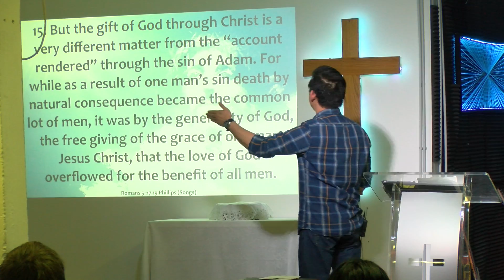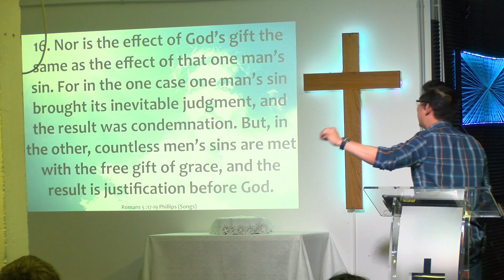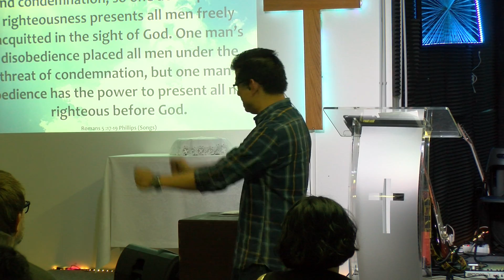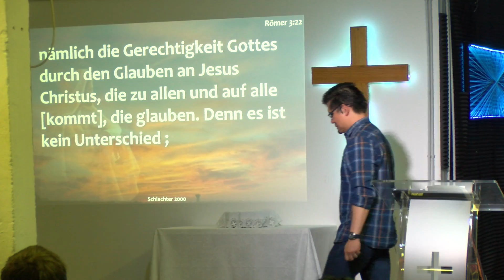Sermon 18.08.2019 - Part 3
Sermon IBCG Hannover on 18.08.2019